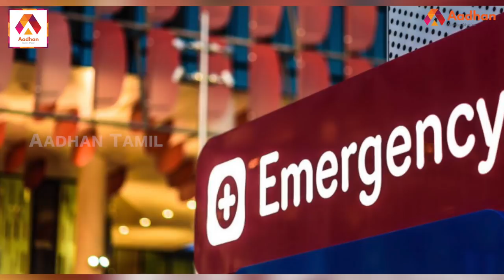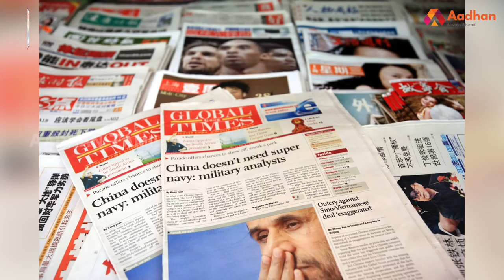சீனாவில் அதிசயம்:6 நாளில் கட்டப்படும் மருத்துவமனை | Aadhan Tamil